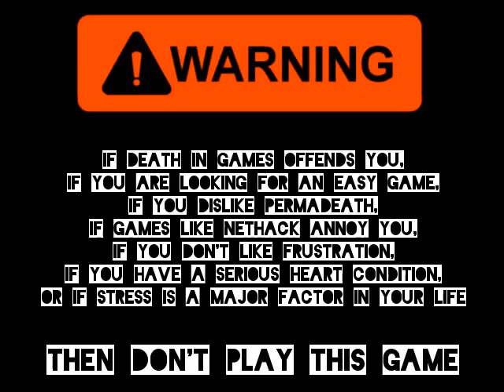24 Hours 'til Rescue